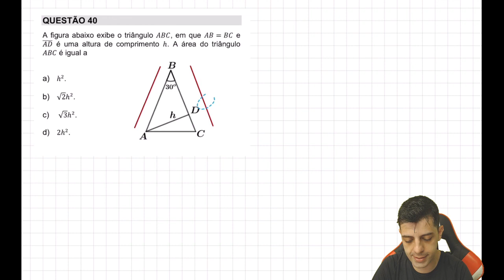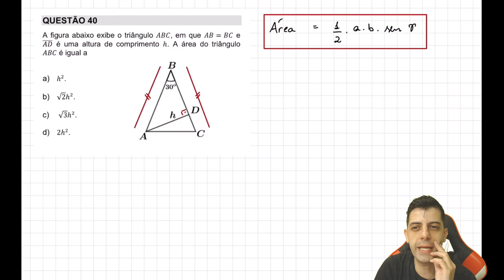UNICAMP 2020 1a fase - Q40 Mat - A figura abaixo exibe o triângulo ABC